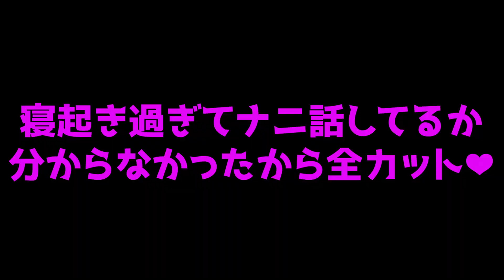ゴキブリと爬虫類を大量に飼育する男のモーニングルーティン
コメントで要望があったネタよ♡
提供者の方マジ感謝☆

いつもこんな感じで朝はバタバタねぇ
はやく無職になりたいわ❤

⬇️イロイロ販売中よ⬇️
ヤフオク

悲しいくらいフォロワーがいないTwitter♡